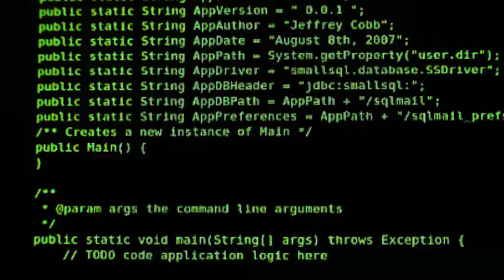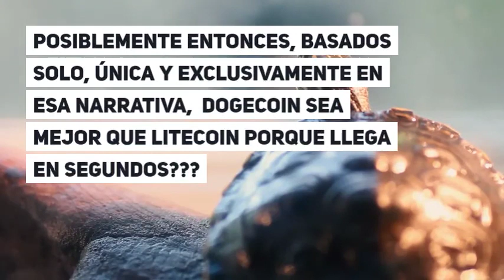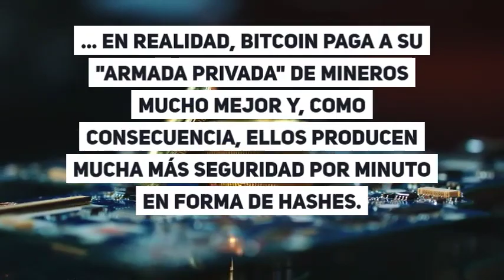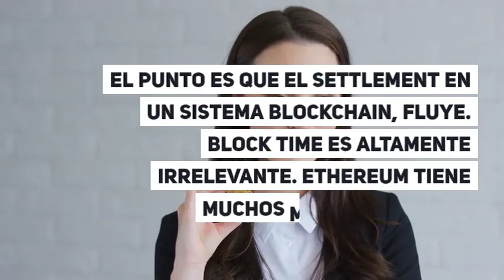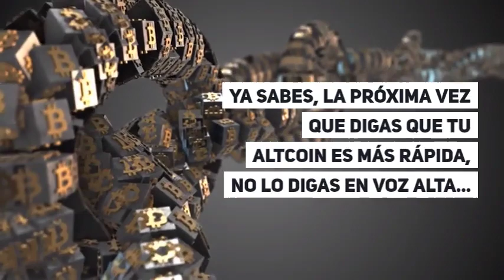Mi altcoin es más rápida que bitcoin. Guía definitiva